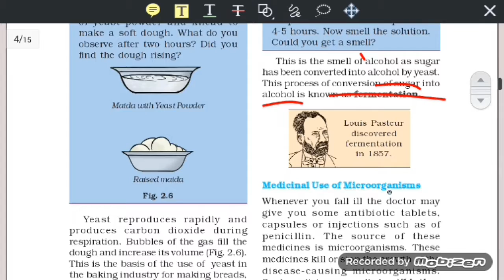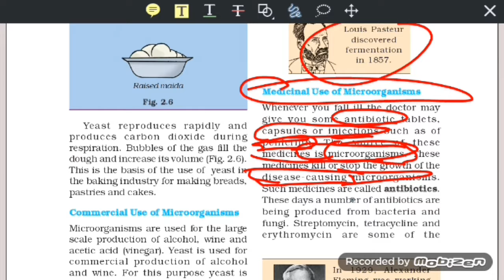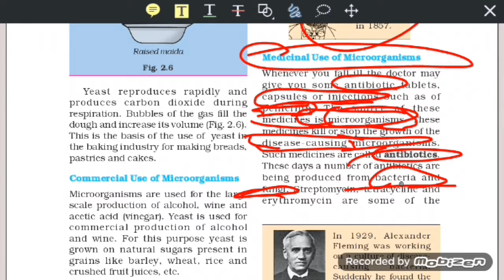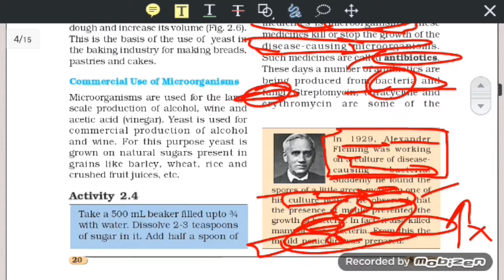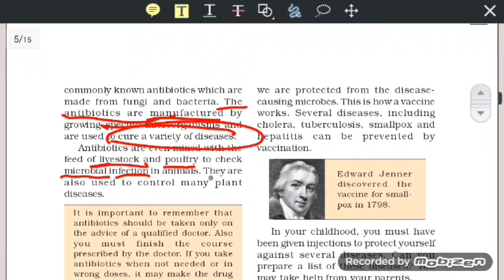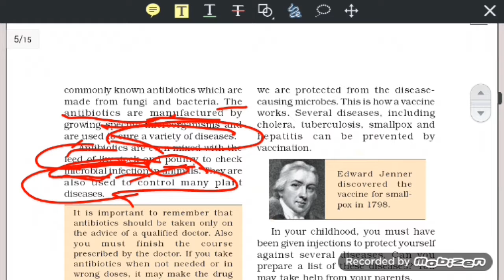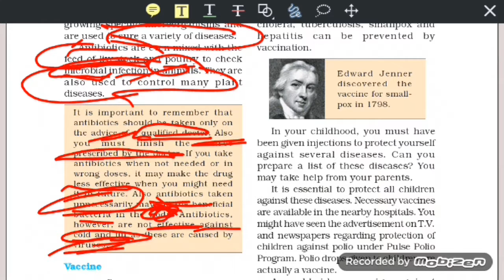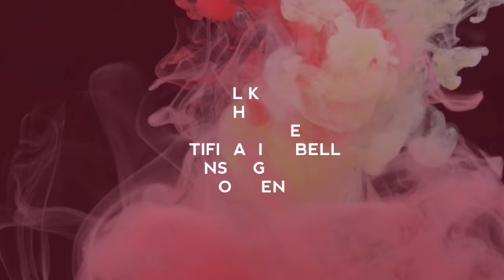Class 8 Biology chapter 2 Microorganisms Friend or Foe Part 7